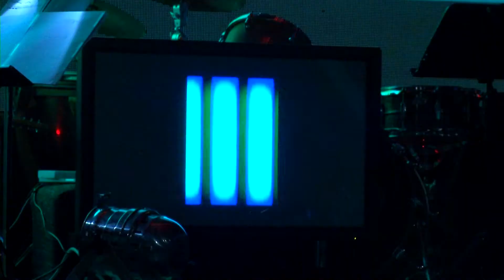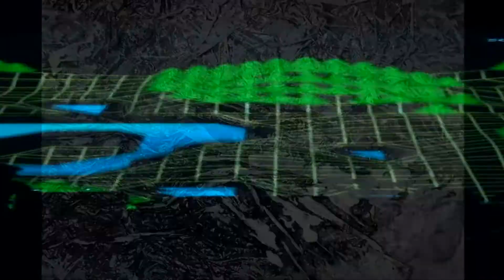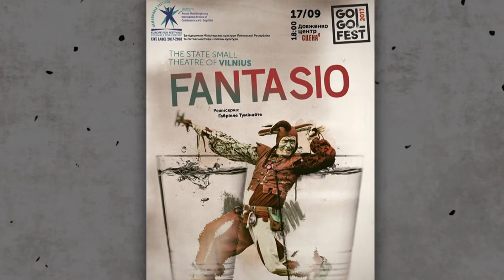ПРО АРТ _Гогольфест (Надар и Фантазио) )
Перформанс «Лесасерма Похунахис» от бельгийского ансамбля Надар  и  спектакль «Fantasio»– литовского  театра из Вильнюса о шуте, покорившем сердце принцессы.